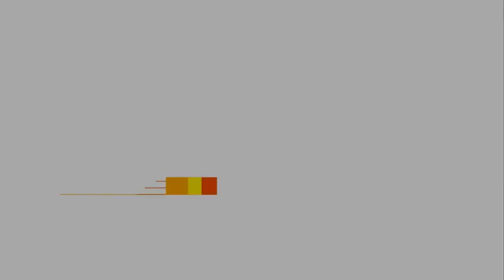Michael Pipoquinha e Marcos Lessa - Feliz - Gonzaguinha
Contatos para Shows, Master Class e Workshop - 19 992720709
zeca junior